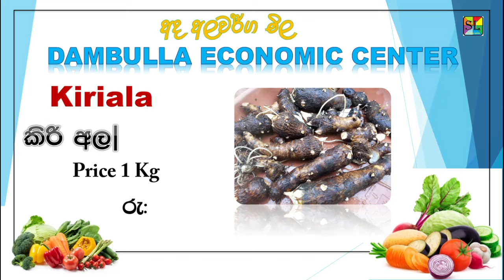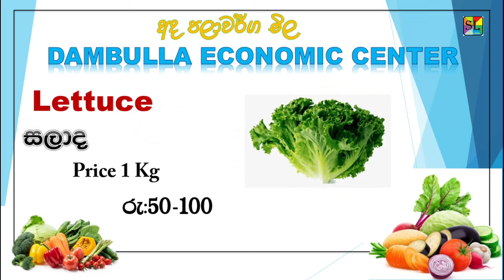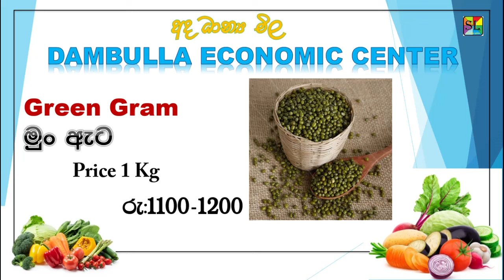Dambulla arthika madyasthanaya elawalu mila 2024 03 26 දඹුල්ල ආර්ථික මධ්‍යස්ථානය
දඹුල්ල ආර්ථික මධ්‍යස්ථානය මිල දර්ශකය

දඹුල්ල එලවලු මිල
දඹුල්ල එළවළු මිල

dambulla arthika madyasthanaya today
today vegetables price